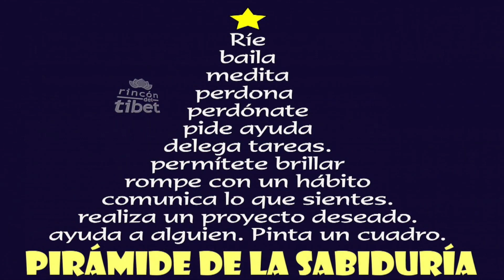XPLOSION TV - 48 ( ENTRE AMIGAS )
PROGRAMA # 48
10 MARZO 2018